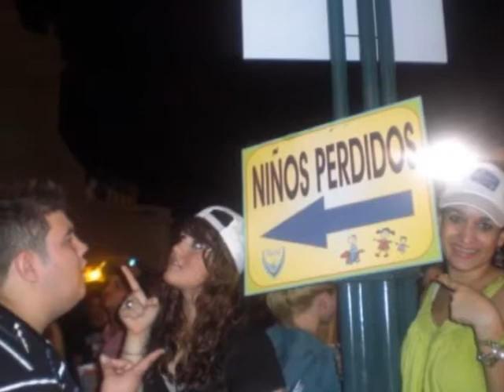John's 21st B-Day Coming Soon Trailer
John Jimenez 21st birthday coming soon trailer november 2010 party bus taio cruz dynamite clubbing puerto rico clubs latin grammys best songs ever cool techno dance electronica partybus dj.

No copyright infrigement intended. Taio Cruz- Dynamite (c) 2010 (one of the best songs of the moment)
UMG records(c)